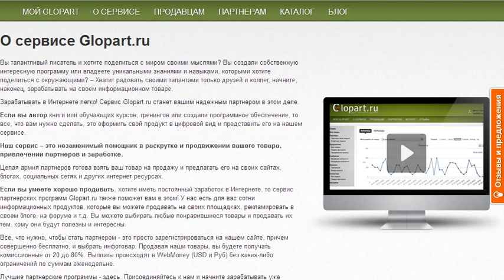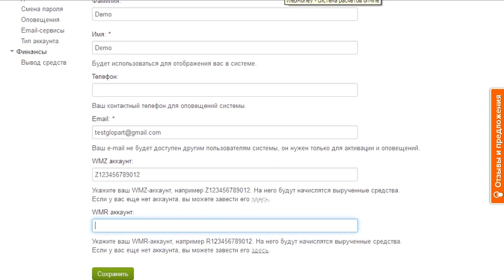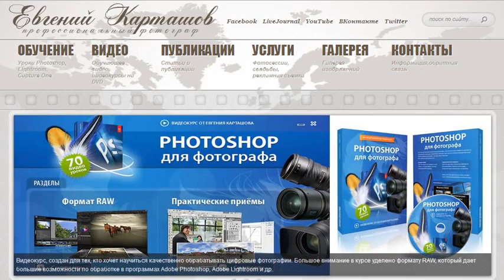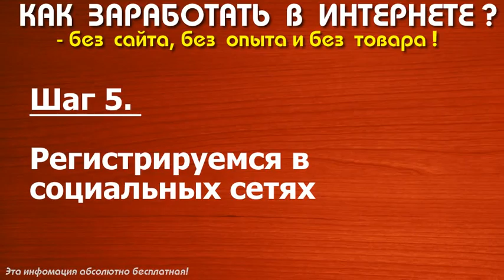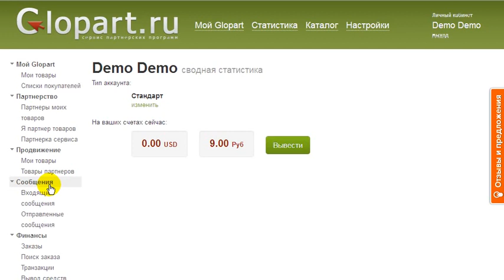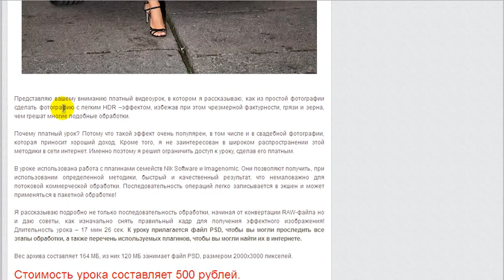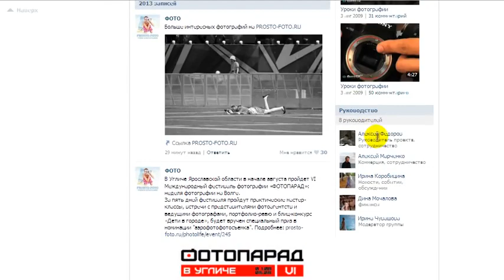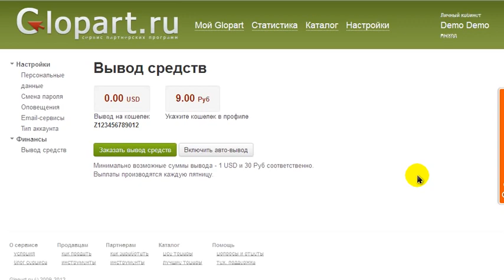10 шагов к успеху о заработок в Интернете !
Бинарные опционы – это ваше обеспеченное будущее, скорее даже, настоящее. Ведь изменение материального положения в лучшую сторону возможно уже сегодня. Если вы человек с амбициями, то вряд ли довольны своим доходом. Как его значительно повысить? С помощью бинарных опционов.